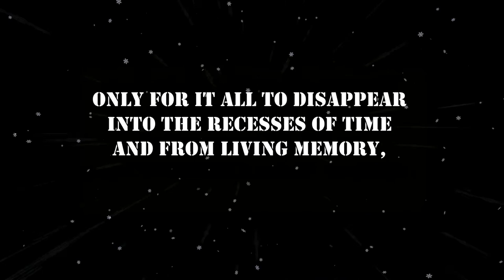The End of Inidium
COMING SOON:
an original sci-fi piece written and illustrated by Ruby Rabbit: "The End of Inidium", part of her short story series "Strange Tales of Endings and Beginnings".

The Idris-74 system is older than the measure of time.  The giant planet Imnara, on the outer-reaches, keeps eleven strange moons in her orbit.  And the fate of one, Inidium, is tied to the arrival of one, tiny seed.